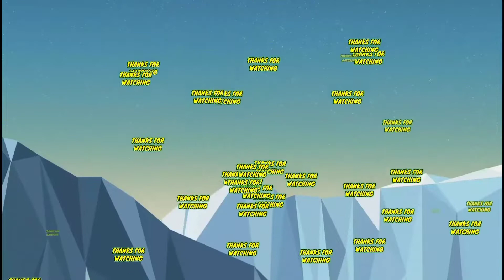3 MAJOR WEAKNESSES Of Mumbai City FC For ISL 21/22 Season & ACL 2022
With the new ISL Season going to begin, defending champions Mumbai City have made some impressive yet questionable transfers for the new season. I have done a in depth analysis and found out 3 major Weaknesses in the current Mumbai City squad.

Check This Amazing Mumbai City Fan Page!!

SAFF Live Stream
SAFF Live Telecast
SAFF Football
SAFF India
SAFF Football Live
SAFF Goals
Indian Super League
ISL Transfers
ISL Transfers 21/22
Mumbai City Transfers
Mumbai City Transfers 21/22